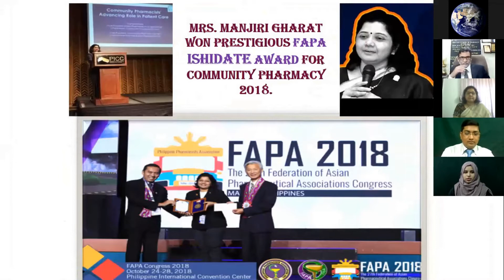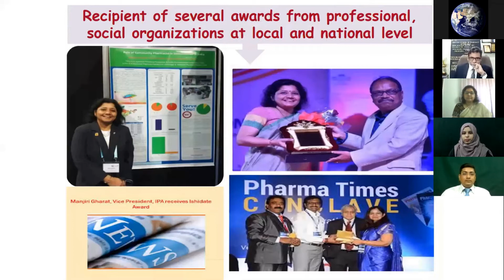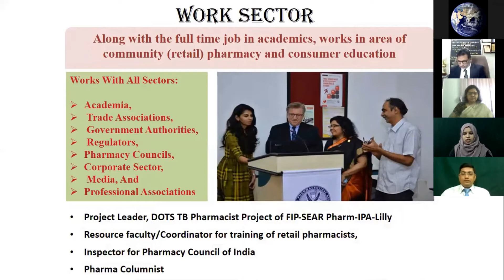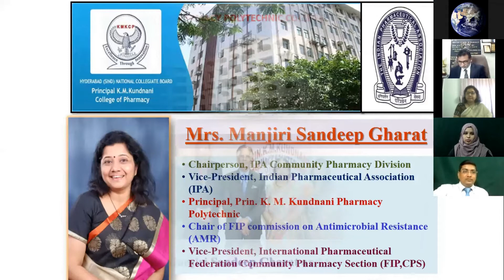Tackling the Problem of Patient Medication Noncompliance (Nonadherence):Drivers,Challenges&Solutions